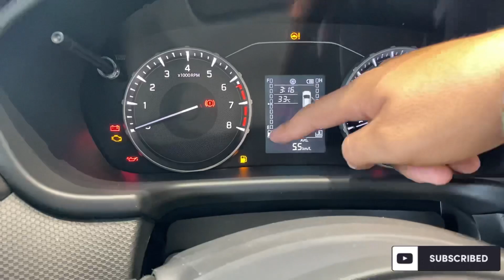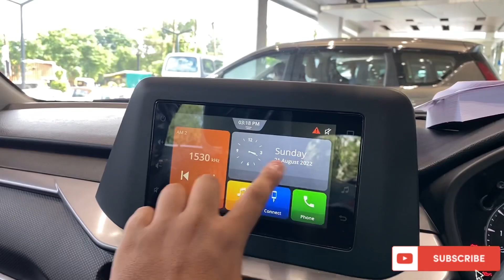ये वाला MODEL ही लेना💥 || BREZZA VXI🔥♥️